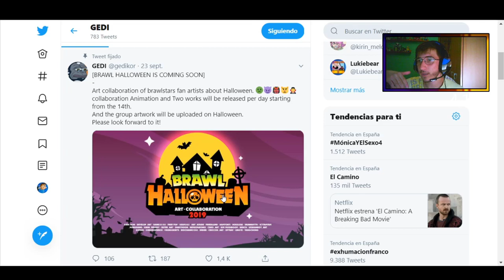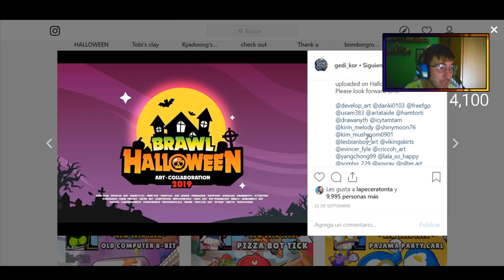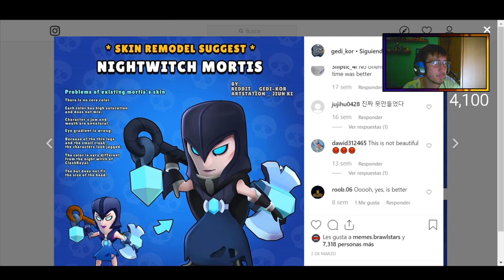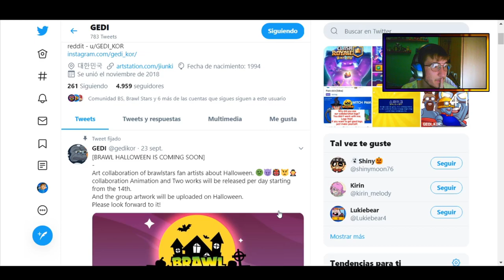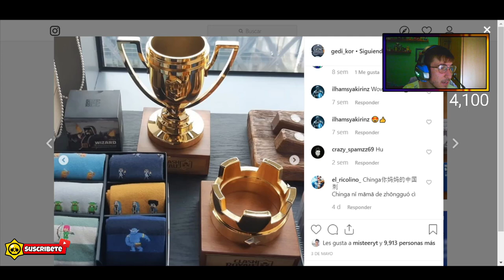¡LA NUEVA ACTUALIZACION DE HALLOWEEN! || Brawl Stars Español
Hoy os traigo LA NUEVA ACTUALIZACION DE HALLOWEEN , Espero que os guste!